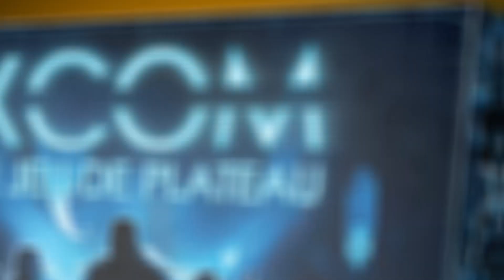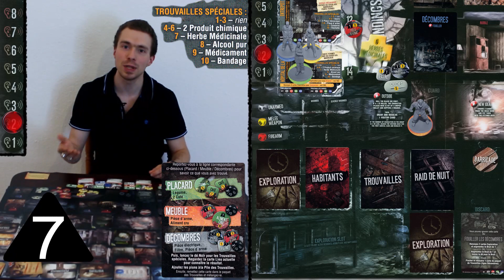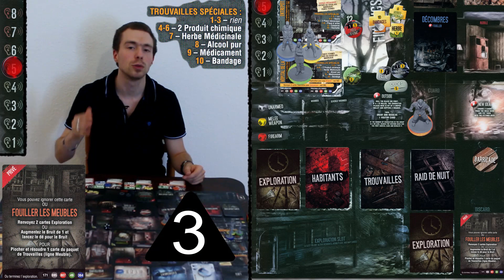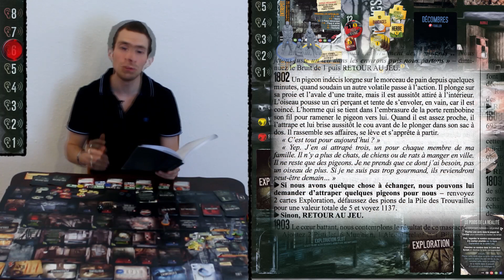This war of mine - Règles [Au bord du jeu]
Hey! Bienvenu à tous au bord du jeu.

Dans cette vidéo je vous expose les règles de this war of mine.
Comment mettre en place le plateau de jeu et comment se déroule un tour de jeu.
Bonne chance à ceux qui voudrons tenter l’expérience. ;)

Un grand merci à 11 bit studios pour m'avoir autorisé à utiliser les musiques officielles du jeu vidéo duquel est tiré ce jeu

Merci à Casey Meehan pour sa musique d'intro.
Titre:  Shovel and Chain
Auteur: Casey Meehan

Merci à Tigerberry pour sa musique d'outro.
Titre:  Break the Lies
Auteur: Tigerberry